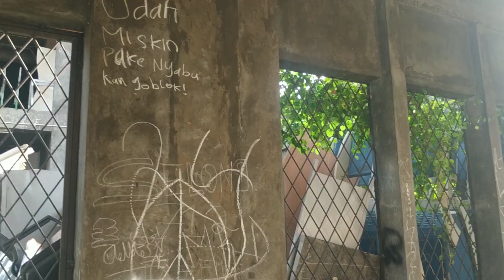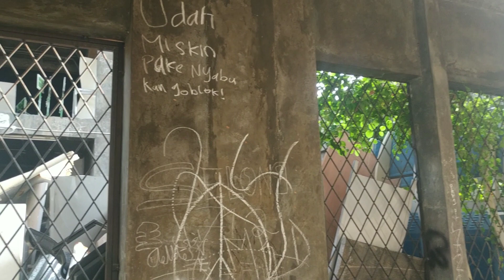Cerita Mistis Gedung Kosong (Gedung Mess Pramugari 1998)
Assalamualaikum guys kali ini kita bercerita pengalaman mistis gedung kosong terbengkalai yang berada di Duri Kosambi bersama Abah Ubay & Ustad Harun. Selamat menonton guys

Like,Komen&Share Vidio ini jika kalian suka.